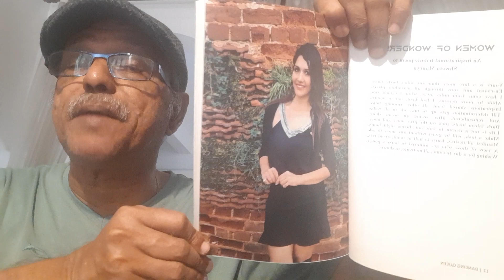WILLIAMSJI MAVELI @BOOKSHELF: Dancing Queen : AESTHETIC CREATIONS: SHWETA MAURYA, Books Ambassador